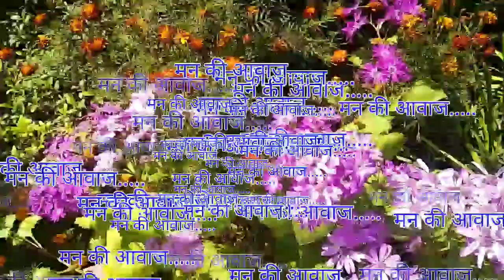Man ki aavaj part 1 peace of mind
Meditation Guide
Bk sushma